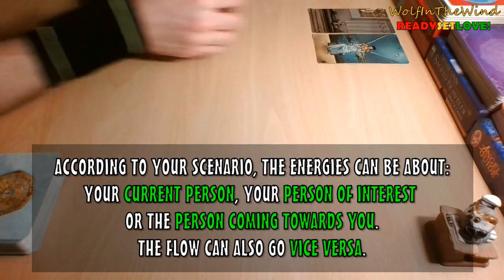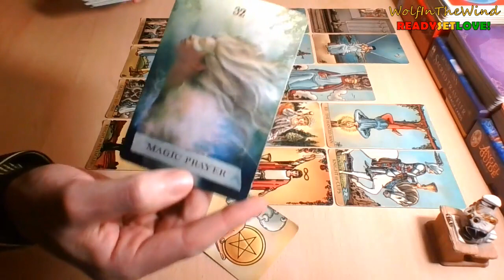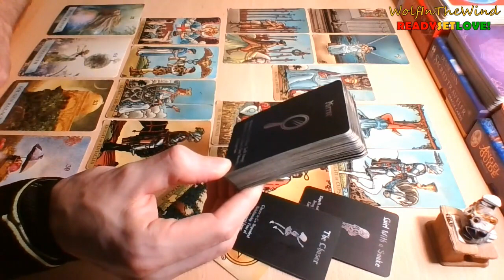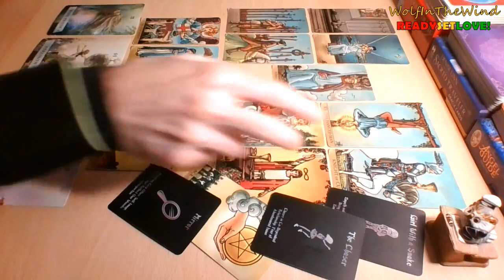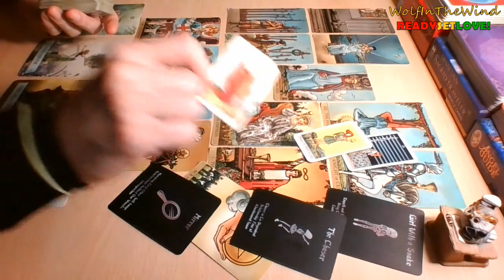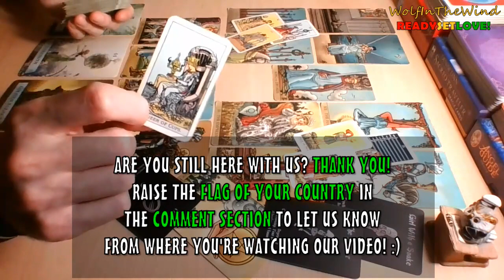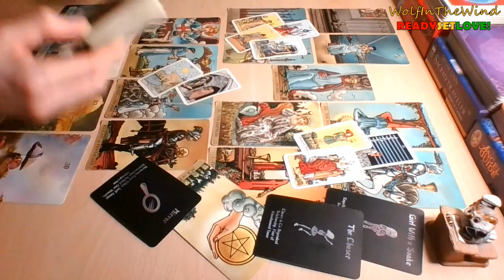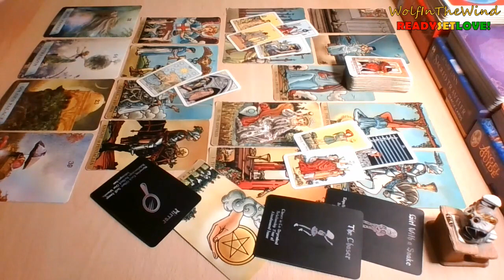AQUARIUS November 2022 | Coming back to chase you with a big offer | Tarot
- WITW